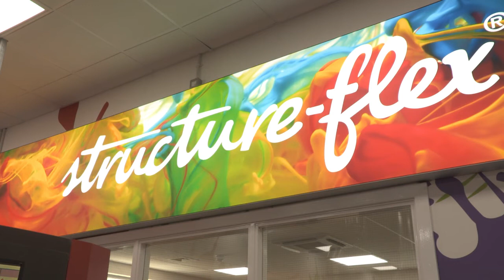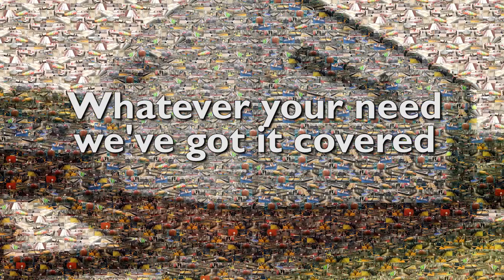Structure-flex Ltd - one of Europe's leading manufacturers of flexible products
Structure-flex are one of Europe's leading digital printers and manufacturers of products made from flexible thermoplastic coated technical textiles using high frequency welding techniques.